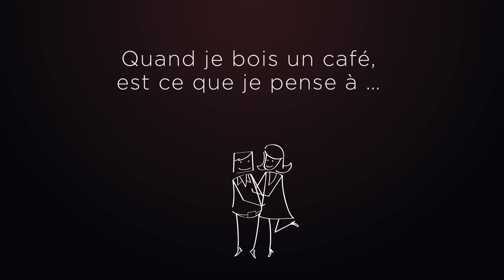Le café - Promotion